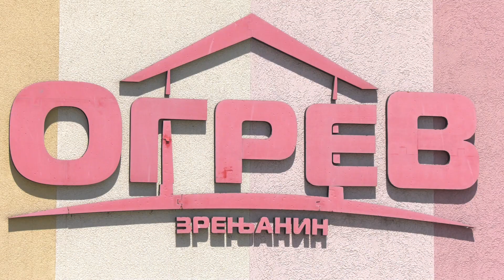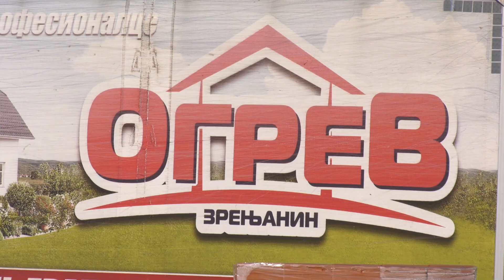Akcija Ogreva od 22.do 29.jula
Tokom nove nedeljne akcije na stovarištima Ogrev po sniženim cenama možete kupiti pločice, ugradni set, wc šolju, pelet za loženje kao i blok i opeku.